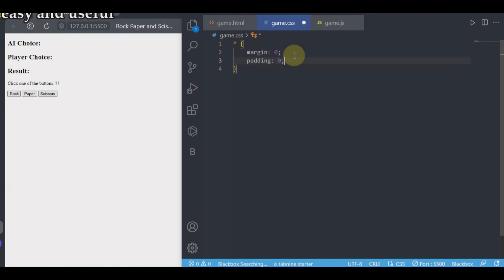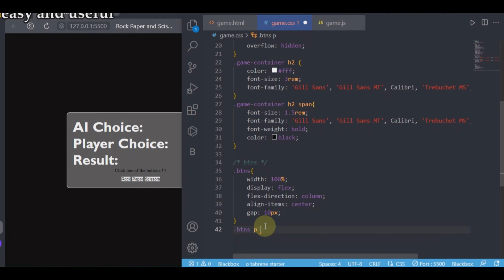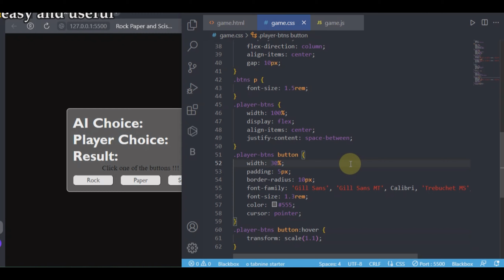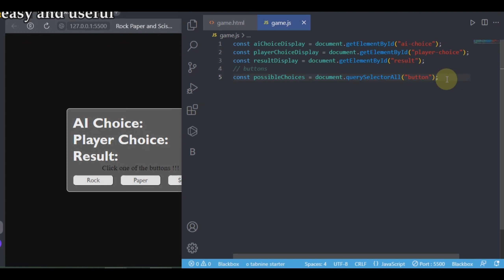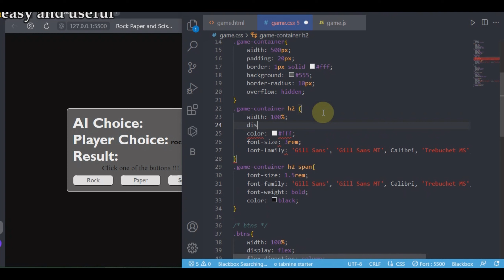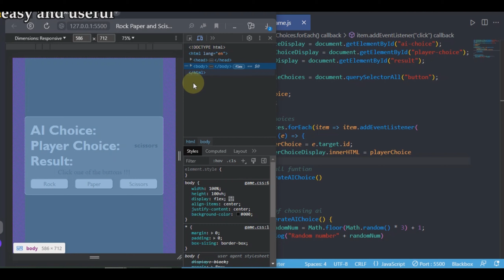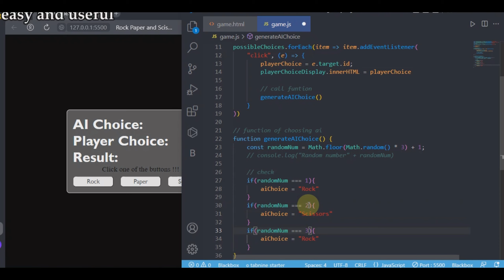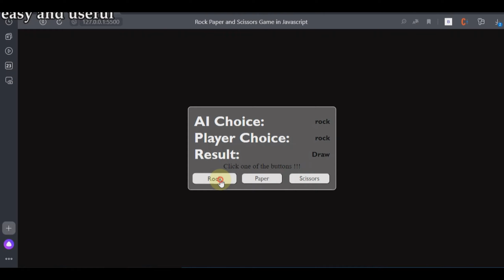Rock, Paper and Scissors game in Javascript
easy and useful